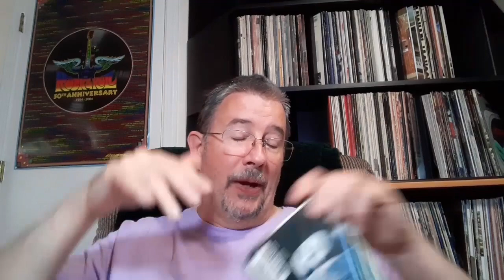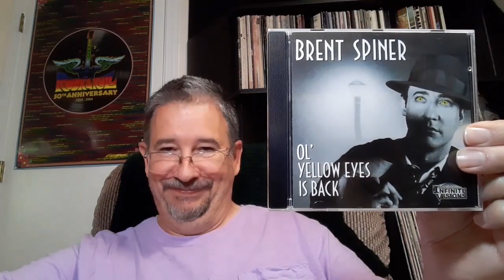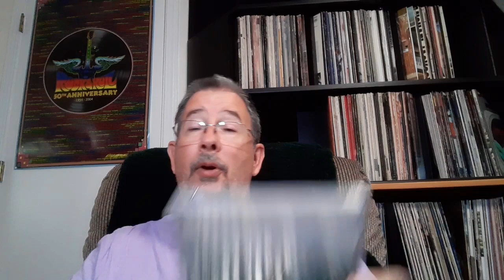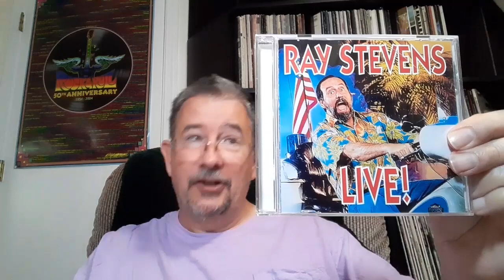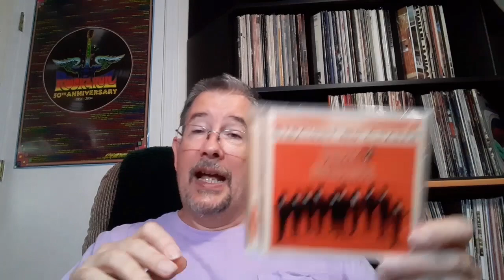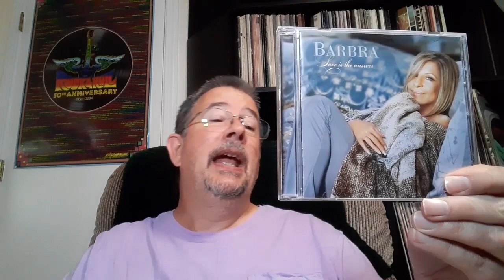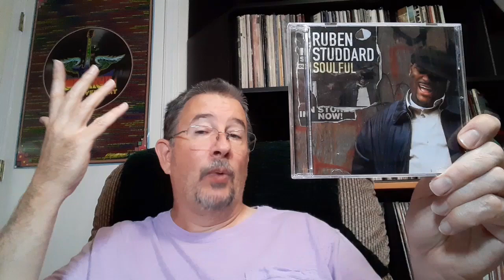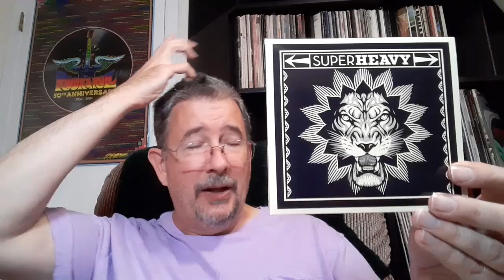My Whole CD Collection - chapter 19 (rock/vocals Sm - Su) - THP 08/11/2023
Onward we go to the next 90 CDs in my collection, critical darlings, obscure gems, not-so-guilty pleasures, and everything in between. Let the fun continue!

Chapters:
Intro 0:00
Smash to Springsteen 1:05
Springsteen to Stewart 13:31
Stewart to Streisand 26:26
Striking to Super 40:13
Outro 52:25